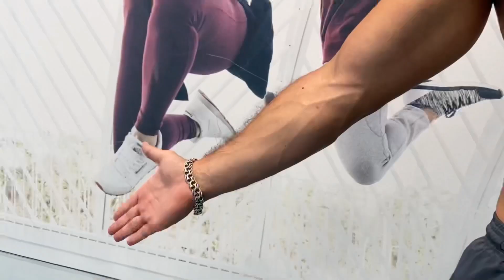Strengthen your Wrist With 4 Effective Exercises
Hello everyone. If you are constantly bothered by pain in your wrists, do you find it difficult to train with loads?! in this video I will show 4 effective exercises that will help you strengthen your wrists, performing them for two weeks you will forever forget about weakness and swelling in your wrists